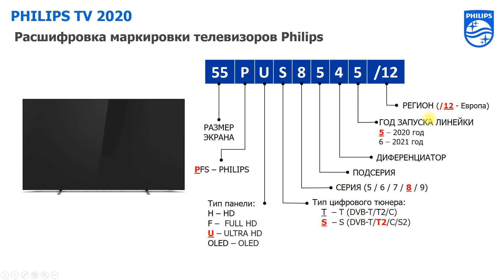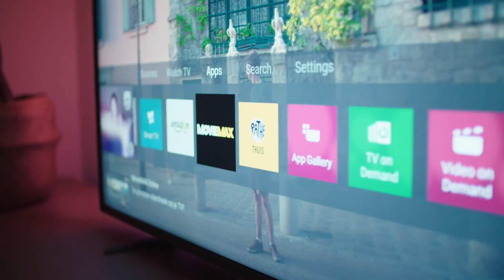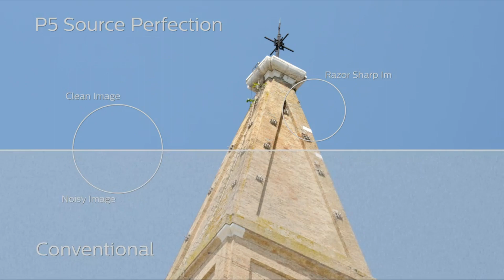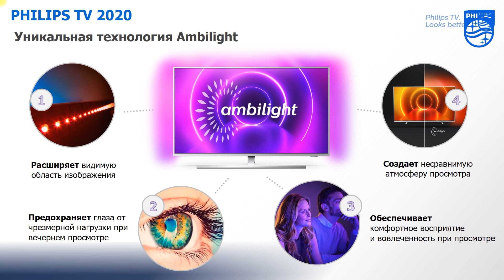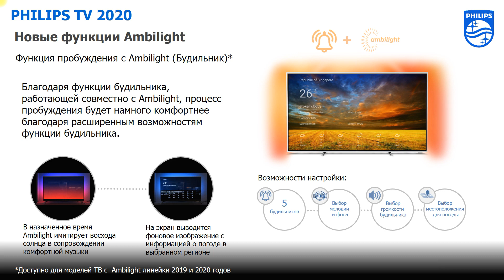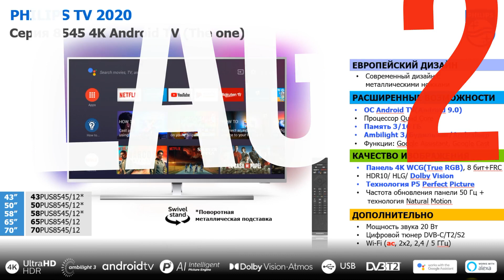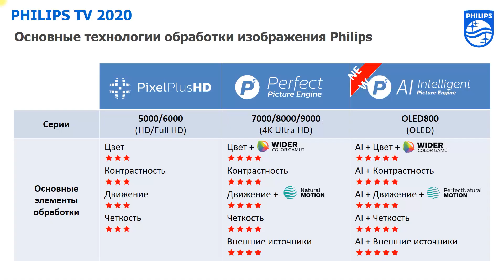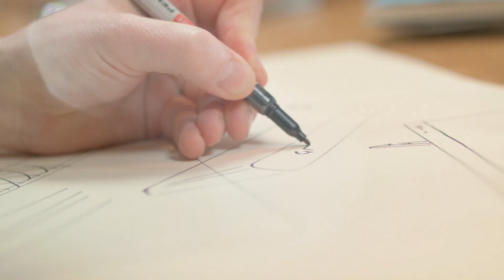Телевизоры Philips 2020 - ПОЛНЫЙ ОБЗОР новой линейки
Долгожданный обзор НОВОЙ ЛИНЕЙКИ телевизоров Philips 2020 го модельного года!
Для меня этот бренд был открытием в 2019 году! И я смело могу утверждать что открытие каждой новой коробки - это всегда яркие впечатления как для меня, так и для Клиента моего магазина!

00:00 - PHILIPS TV 2020
00:00 - Вступление
00:44 - Производство телевизоров
01:26 - Маркировка телевизоров
03:13 - Особенности  телевизоров Philips
04:10 - Новая линейка телевизоров
05:30 - Базовые модели
07:01 - SmartTV SAPHI
16:43 - SmartTV ANDROID
26:52 - Серия 9435 Bowers&Wilkins
29:03 - Серия OLED 2020
32:24 - Выводы